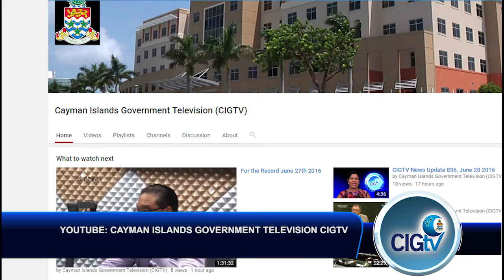CIGTV News Update 874, August 22 2016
Making the CIG TV news update headlines today, A new commissioner of police will take up his post in November. The minister of education hands out certificates to school principals, Her Excellency appoints new members to the Anti-Corruption Committee. And an estimated 70 people attend a reception connecting Cayman and the U.K.